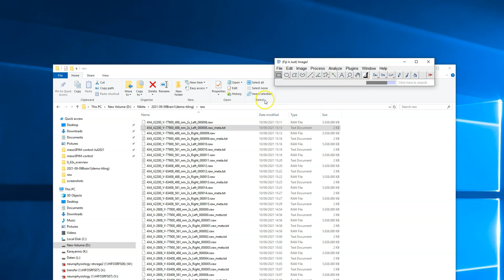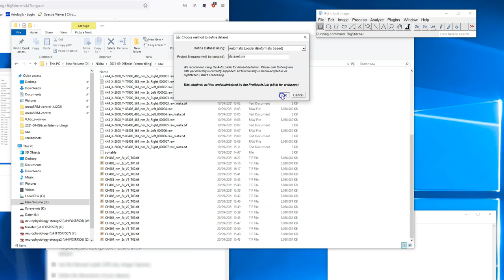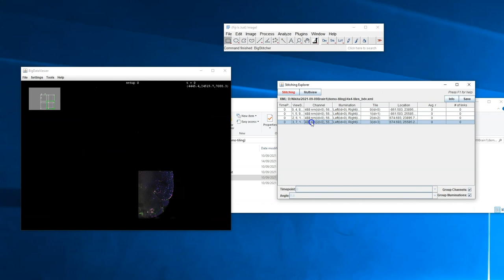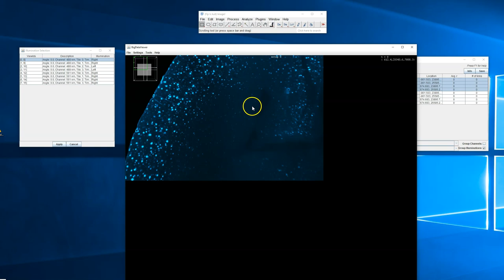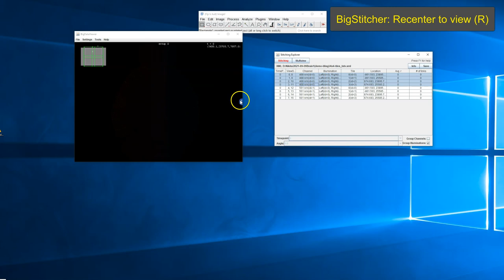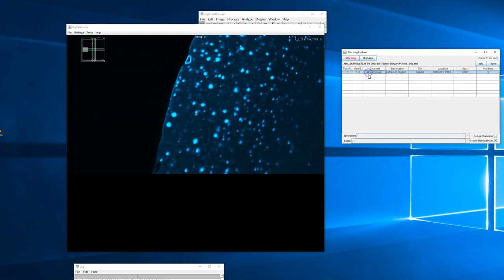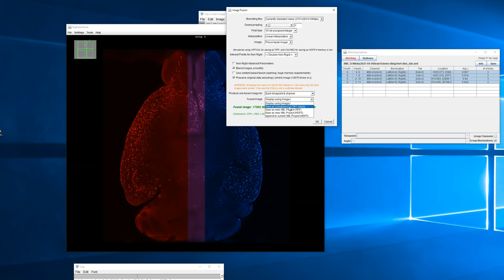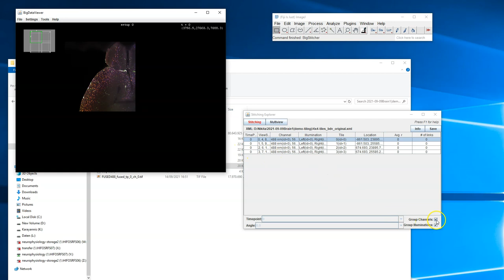Stitching 3D images from tiles using Fiji/BigStitcher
A short tutorial on how to stitch a light-sheet dataset (acquired with mesoSPIM) from individual tiles, using Fiji plugin BigStitcher.

0:00 Intro
0:12 Opening an HDF5 file in BigStitcher
0:42 Importing from RAW files (deprecated).
2:21 Navigation in BigStitcher and BigDataViewer
3:16 Selecting the best illumination (if your data has more than one)
4:54 Stitching of one channel from 4 tiles
6:08 Fusing stitched tiles into a single 3D image (TIFF)
7:02 Stitching of 2 or more channels
7:27 Re-saving the raw data to speed up computations (stitching, fusion, etc).
7:39 The end.

and build your own light-sheet microscope!